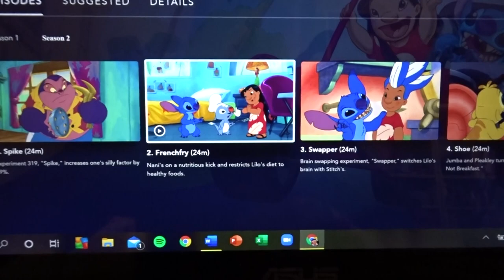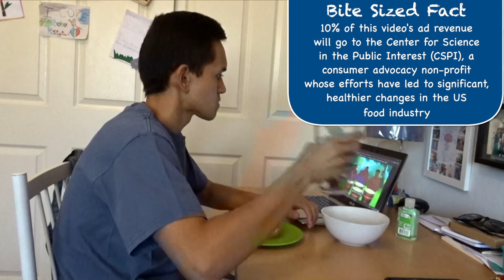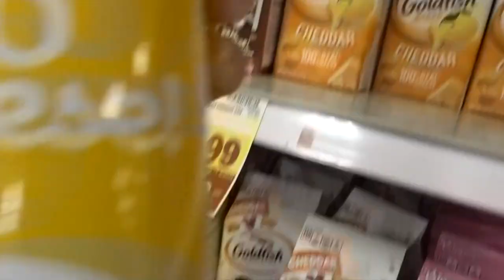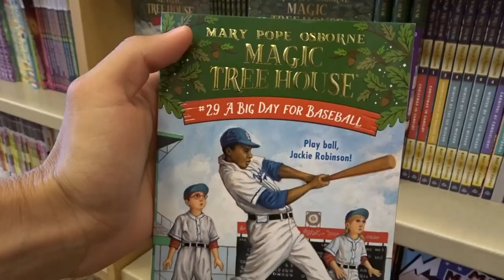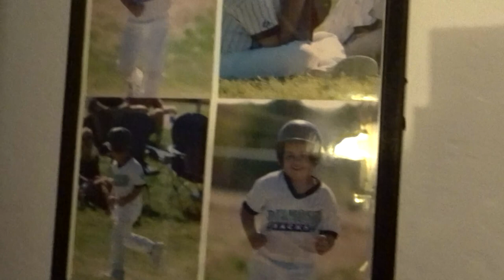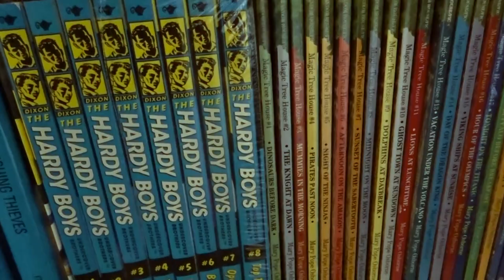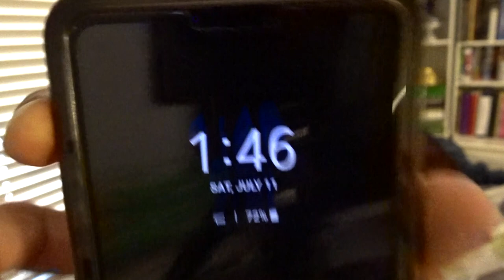Living Like I'm 8 YEARS OLD Again | Cheese Art, Magic Tree House, & HSM | Childhood Obesity (1/3)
During the first 14 years of my life, I was either obese or overweight. In this four-part series, I revisit the signature meals and activities of that time while highlighting issues surrounding childhood obesity in America.

In Episode 1, we return to the year 2006. I was 8, just over 5 feet tall, and around 120 pounds of pure cholesterol and sugar. High School Musical was released and the only muscle I would exercise was my brain by reading like no tomorrow. Enjoy!

10% of ad revenues from this video will go toward the Center for Science in the Public Interest. Learn more about their consumer advocacy efforts